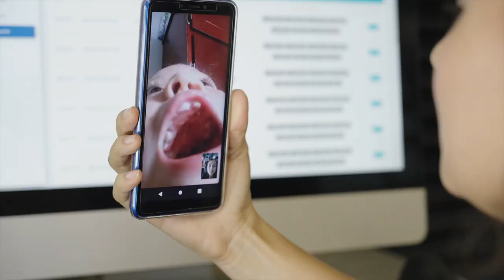A journey with smiling children by Smile Train and Dentsply Sirona